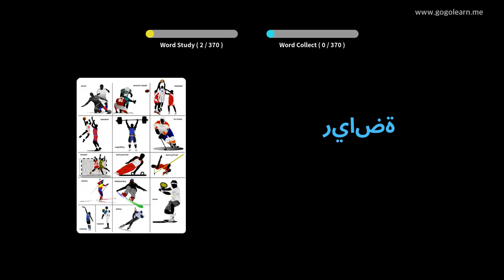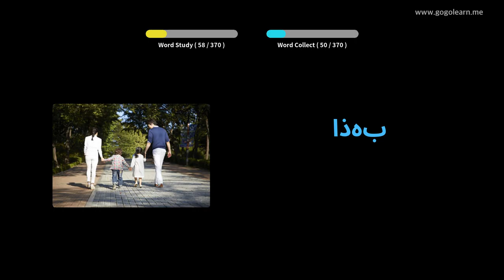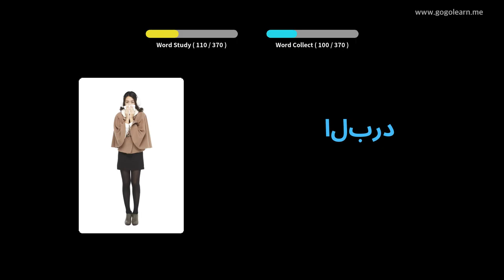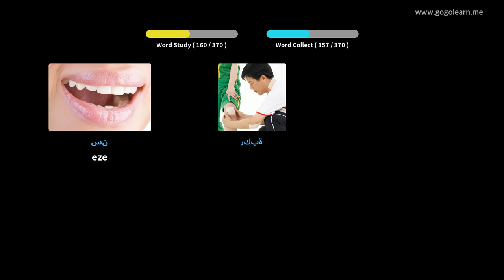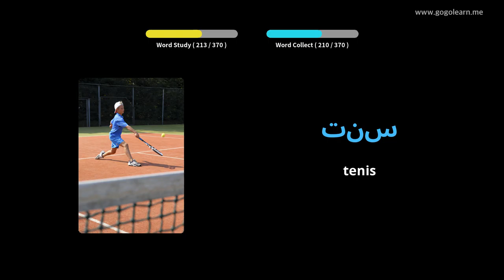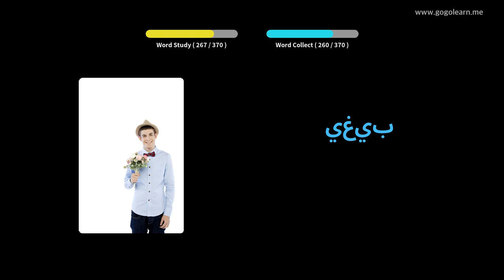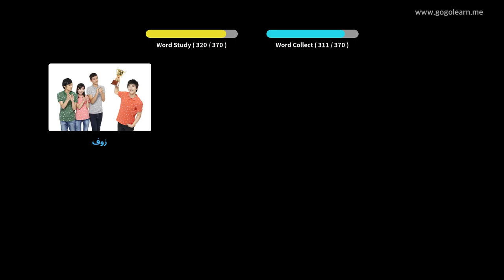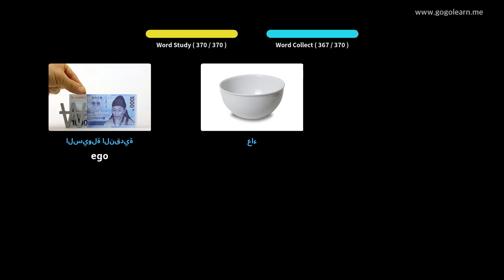Asụsụ Arabic Umuaka di nkpa | Golearn